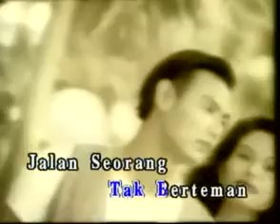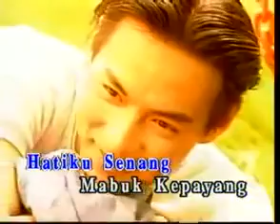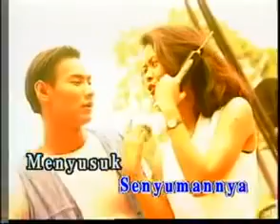Mabuk kepayang - S.Jibeng